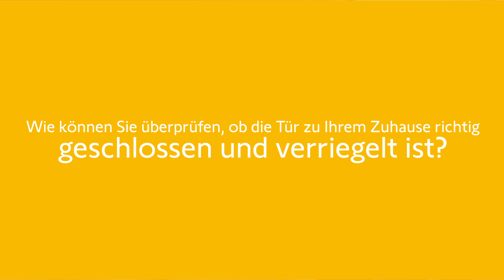Door Keeper: Mehr Sicherheit aus der Ferne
Ein bisschen Urlaub für den Kopf: Überprüfen und verriegeln Sie Ihre Haustür aus der Ferne. Im Büro oder im Urlaub können Sie mit der App "Somfy Keys" jederzeit kontrollieren, ob Ihre Tür richtig verschlossen ist.

Unser neuer Door Keeper ermöglicht das Öffnen und Schließen von Haus-, Neben- und Wohnungstüren ohne Schlüssel. Er macht Haustüren intelligent und zu einem Teil Ihres smarten Zuhauses rund um die Steuerungszentrale TaHoma von Somfy. Clevere Funktionen, wie die Überwachung des Türstatus in Echtzeit und die Einbruchserkennung, garantieren eine erhöhte Sicherheit. Steuerung aus der Ferne sowie Zugangsverwaltung runden den Funktionsumfang ab.

Der neue, intelligente Verriegelungsmechanismus des Door Keepers gibt Ihnen mehr Freiheit. Und, was am wichtigsten ist, er macht Ihr Zuhause sicherer. Die Haustür ist mehr als nur ein Zugang, sie wird zu einem aktiven Bestandteil Ihrer Haussicherheit.